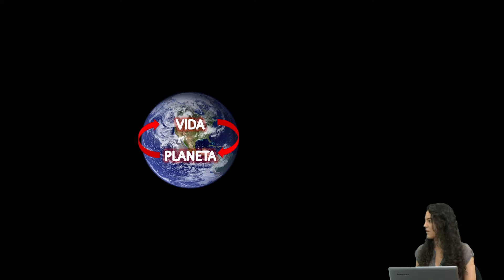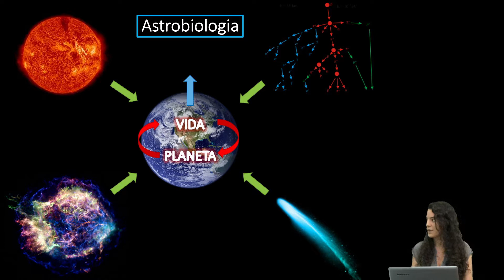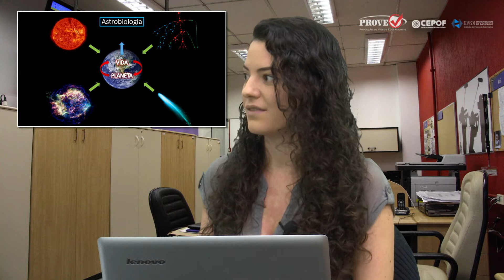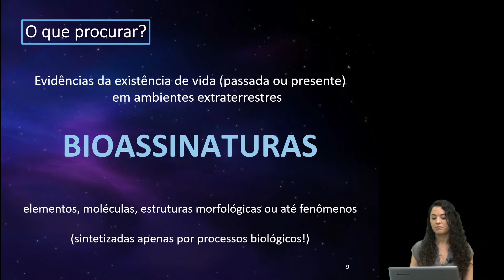BUSCANDO VIDA MICROBIANA EM MARTE - PARTE 1 (30/05/2018)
TV USP/CEPOF - O trabalho da jovem cientista Maria Fernanda Cerini incide sobre a descoberta de evidências moleculares, ou bioassinaturas moleculares no planeta Marte, utilizando caracterização espectroscópica das mesmas – na qual a interação da luz com a matéria fornece informações sobre sua natureza. O limite espacial para desencadear as buscas denominadas in situ (= no lugar) – em oposição a buscas remotas (feitas com telescópios e satélites) – se resume aos planetas, cometas e outros corpos celestes que se encontram no nosso sistema solar, pois requerem o envio de sondas até a superfície desses corpos. E a escolha recaiu sobre o planeta Marte. “Optei por Marte porque, além de ser um dos planetas vizinhos da Terra, ele tem o potencial de ter abrigado vida e de preservar seus resquícios. A intenção de minha pesquisa é definir quais biomoléculas poderiam ser sinais de vida, auxiliar na escolha dos equipamentos de uma sonda e do seu local de pouso em Marte, onde será feita uma série de leituras espectroscópicas buscando as bioassinaturas”, elucida Maria Fernanda.